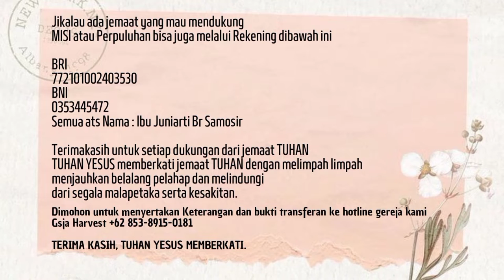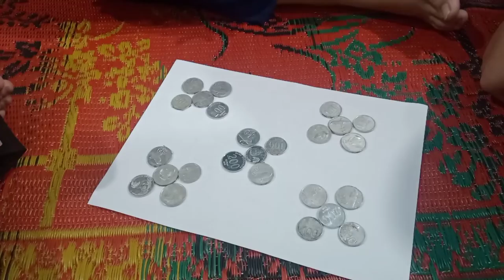[Ministry Vlog] Eligible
Thank you for the support, if you want to join the worship, you can go live online on our Instagram @gsjaharvest_ Or come to our church address
📍komplek Ruko Permata khatulistiwa, Sungai Raya Dalam, Kubu Raya, Kalimantan Barat.
You can also contact our church hotline
Thankyouu, Jesus Bless you 🧡✨

Facebook : Gsja Penuai Harvest Centre

Worsip live in Instagram & Facebook